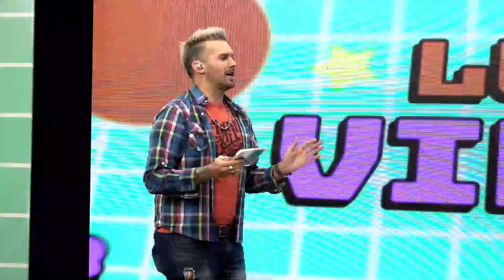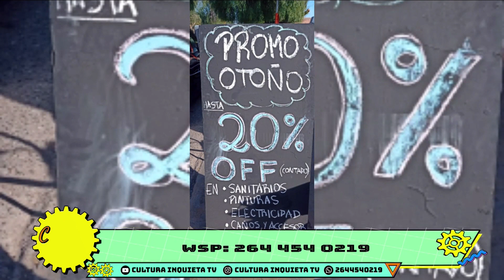TEMP 2023 1608 APERTURA